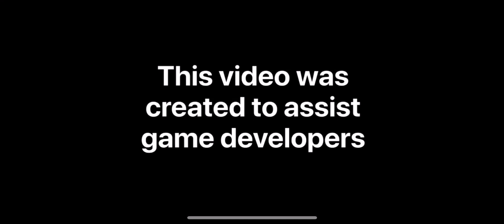4 monster legends glitches in one video